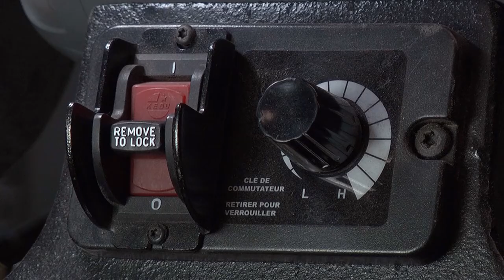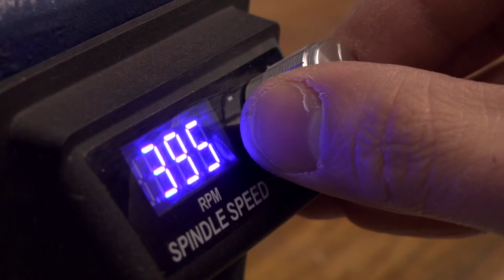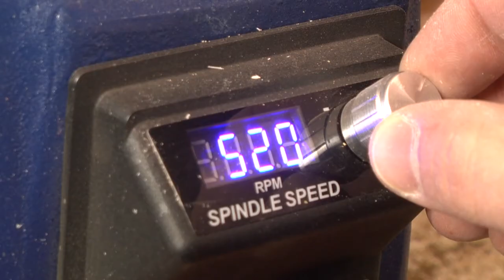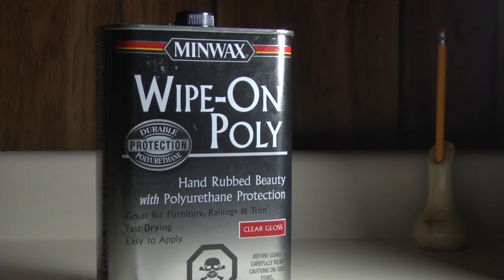WoodTurning - Burl & Resin Pangaea Bowl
A video edit showing the whole process from start to finish of making the "Pangaea" bowl. Made from Brown Mallee Burl wood, and epoxy resin. Finished with a clear gloss wipe on poly.

Chapters:
0:00 Sharpening the tools
0:50 Prepping the wood
2:13 Turning the wood
3:48 Shaping the bowl
6:38 Making the resin mould
7:14 Mixing resin
7:45 Resin pour
9:04 Turning resin + wood
10:15 Sanding
12:29 Finishing the bowl